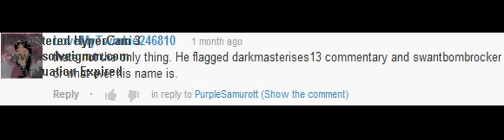LoveMyTwinkie246810 Rant (Mirrored)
The autism is strong with this one.